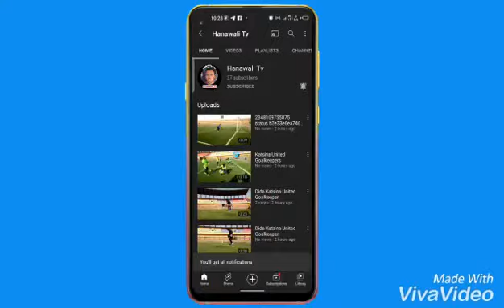sharo wasan Fulani (6)